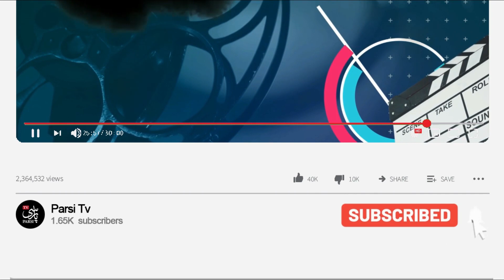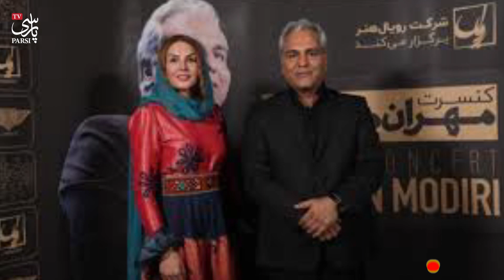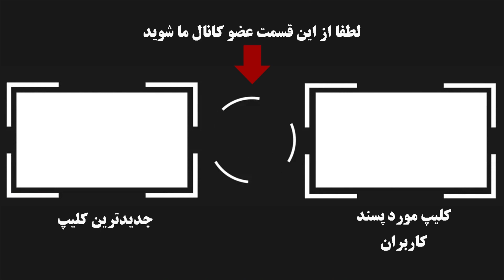ماجرای ممنوع التصویری مهران مدیری و کتک خوردنش از حراست